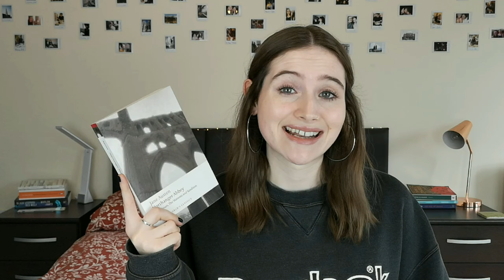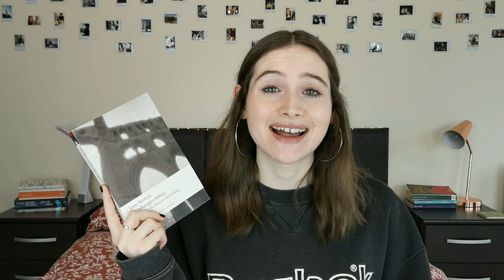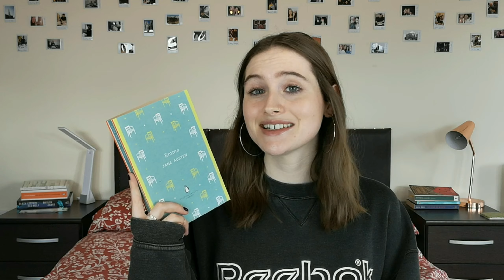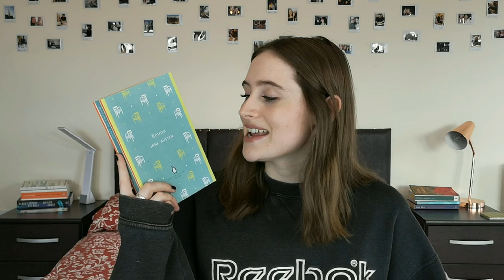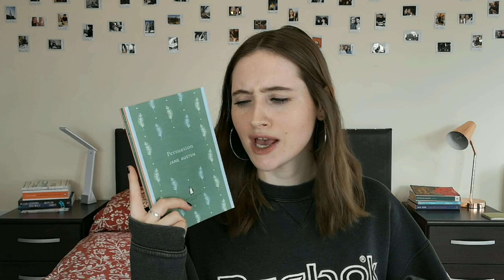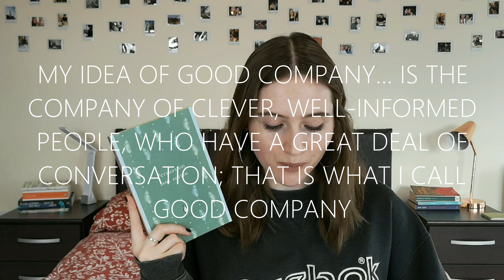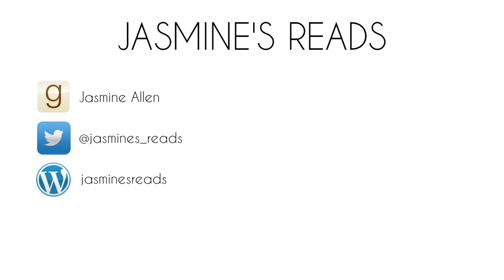Jane Austen Books Ranked from WORST to BEST!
Here it is!!! Me gushing over the queen that is Jane Austen, and ranking her books from best to worst ✨

I'm sure none of you will disagree with me ...

• AUSTEN'S BOOKS •